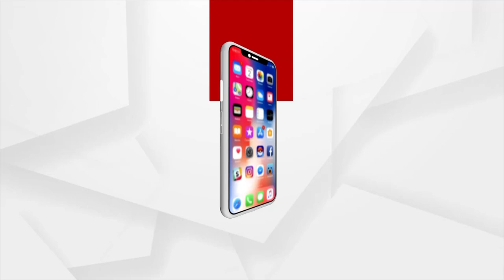ବିରାଟ କୋହଲିଙ୍କ ଝିଅକୁ ବଳାତ୍କାର ଧମକ ଦେଇ ଇଞ୍ଜିନିୟର ଗିରଫ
ସମ୍ପ୍ରତି ଟି -20 ବିଶ୍ୱକପରେ ଭାରତ ବ୍ୟାକ୍ ଟୁ ବ୍ୟାକ୍ ମ୍ୟାଚ୍ ହରାଇବା ପରେ ବିରାଟ କୋହଲିଙ୍କ ଶିଶୁ କନ୍ୟାକୁ ଅନଲାଇନରେ ବଳାତ୍କାର ଧମକ ଦେଇଥିବା ହାଇଦ୍ରାବାଦର ଜଣେ ଇଞ୍ଜିନିୟରଙ୍କୁ ଗିରଫ କରାଯାଇଛି । 23 ବର୍ଷର ରାମନାଗେଶ ଶ୍ରୀନିବାସ ଆକୁବାଥିନୀଙ୍କୁ ଆଜି ମୁମ୍ବାଇ ପୋଲିସ ଗିରଫ କରିଥିଲା । ସେ ଅତୀତରେ ଖାଦ୍ୟ ବିତରଣ ଆପ୍ ପାଇଁ କାମ କରିଥିବା ଜଣାଯାଇଛି